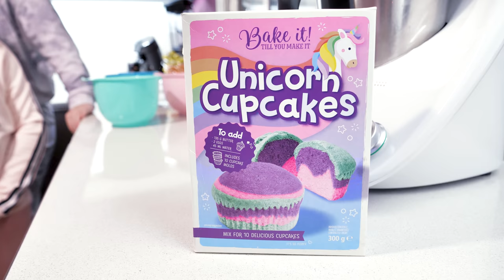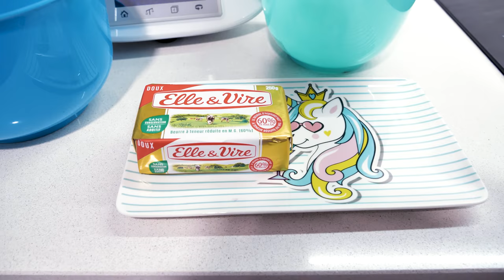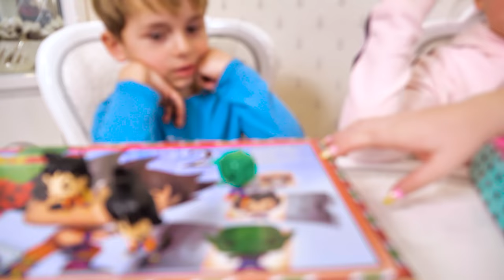24H Vivre Manger En Mode Girly Vs En Mode Tropical Challenge !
Salut à tous ! La chaîne Tropical Story nous ont proposé de faire un challenge ensemble, nous avons choisi de réaliser un 24H Vivre Manger En Mode Girly Vs En Mode Tropical Challenge ! C'est le concept de 24H Vivre Manger Une Seule Couleur (One Color Challenge) , mais nous n'allons pas manger des aliments d'une couleur pendant 24h mais on va vivre en mode girly et Tropical story va vivre en mode tropical ➤
On va manger en mode girly , licorne (vous allez voir nos plats vont ressembler à des arcs-en-ciel) , on va jouer en mode girly, licorne , on va s'habiller en mode girly, et tout ça pendant 24H et versus La chaîne Tropical Story ,qui va faire tout ça mais En Mode Tropical ➤
On lance un nouveau concept et vous allez adorer !

Vous pouvez aussi nous laisser un petit pouce bleu et un commentaire.

AmelinaKiss, vous donne RDV deux fois par semaine pour de nouvelles vidéos de challenges, de swap, de recettes, de VLOG, des petits scénarios marrants et aussi les différents DIY et lifehacks.
Suivez-nous dans nos aventures de famille russe expatriée en France.